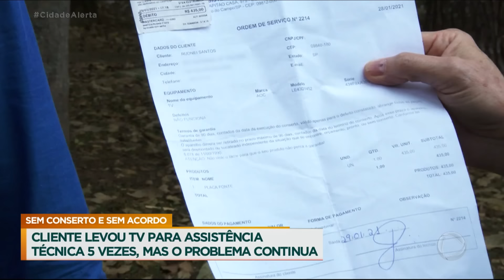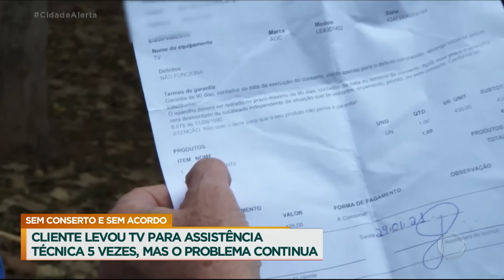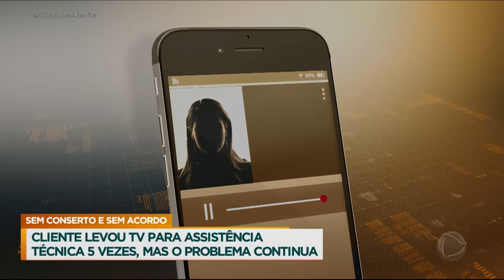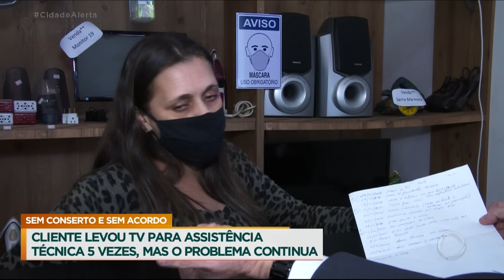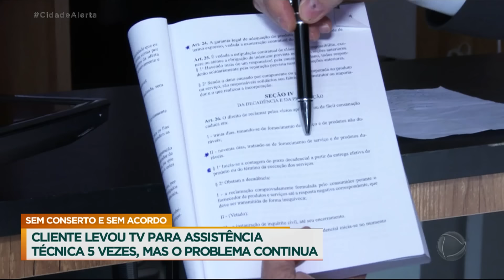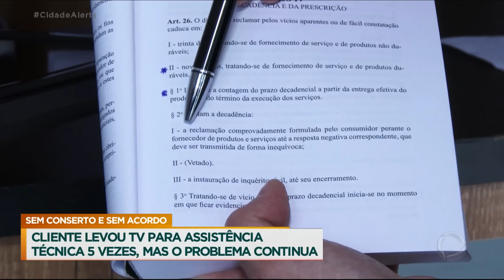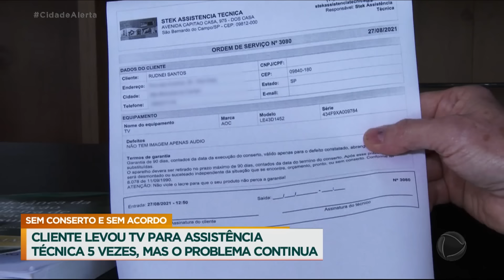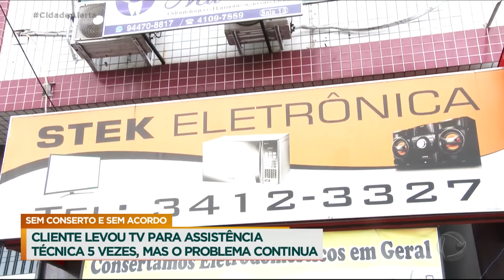Patrulha do Consumidor: televisão vai e volta de assistência técnica cinco vezes sem conserto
No início deste ano, Rudinei levou seu aparelho de televisão para uma assistência técnica. O televisor estava sem a imagem, apenas com o áudio funcionando. Ele pagou R$ 435 pelo serviço, mas, cerca de 40 dias depois, descobriu que o problema persistia. Rudinei levou de volta seu aparelho para a assistência outras quatro vezes, mas o problema não foi resolvido e agora o técnico diz que o cliente terá que pagar novamente. Inconformado, ele chamou a Patrulha do Consumidor e o Celso Russomanno entrou em ação.